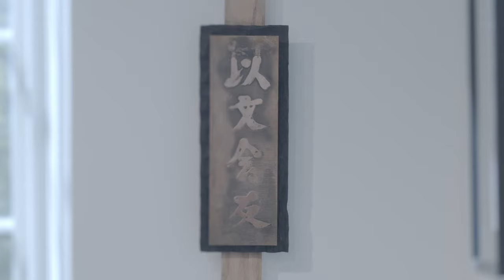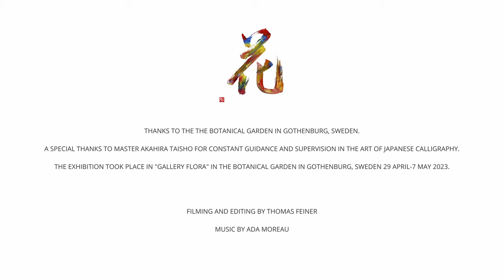Pia Moberg Calligraphy Exhibition Spring 2023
The video is a documentation of Pia Moberg's exhibition of Japanese calligraphy 29 April-7 May 2023 at Galleri Floras Rike in Gothenburg, Sweden. Calligraphy on paper, metal and wood, and in collaboration with various artists: Patrik Jonsson (sculptures in wood, carvings & constructions), Carl Stenmark (watercolour & ink paintings), Carolina Claesson (etched metal), Thomas Feiner (colourist), Zeth Moberg (ink painting), Nina Romanus (Himmeli – floating constructions of reed & bamboo). The exhibition is also the point of departure for the project "Exploring material & crafts– the Japanese calligraphy as an artistic expression and the forms and designs of reused material that brings the calligraphy forward" with Pia Moberg and Patrik Jonsson.